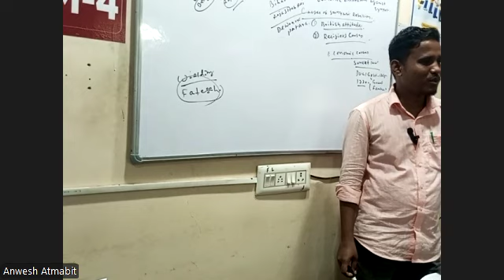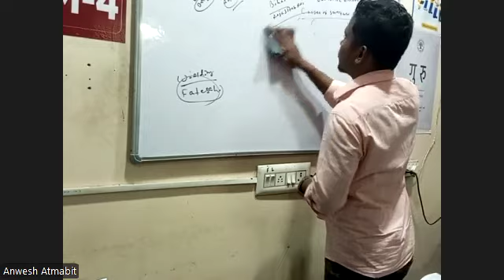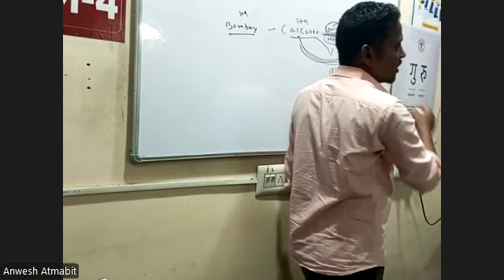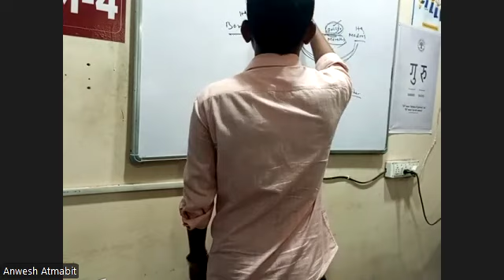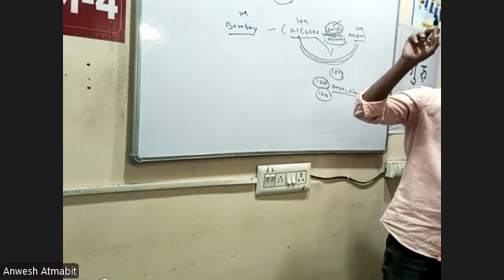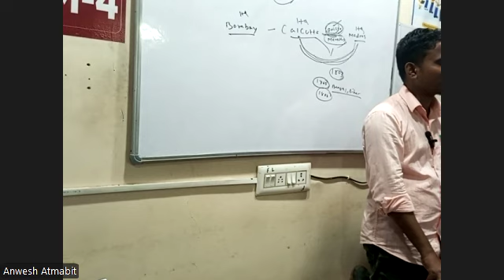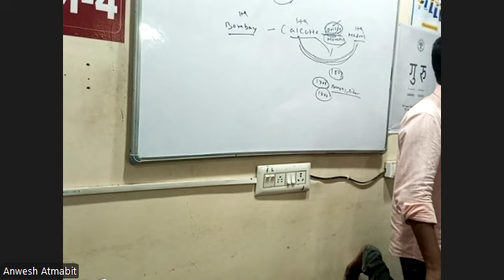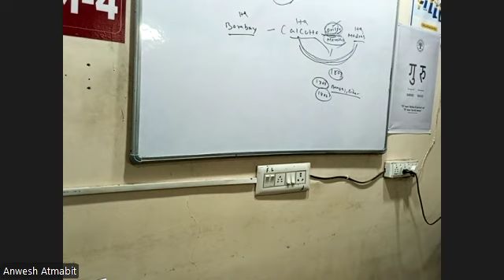HISTORY 2ND YEAR PART-2 11TH NOVEMBER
SARSY REBILLION